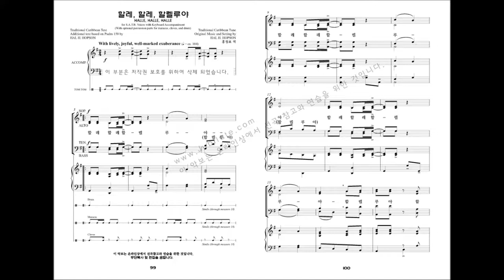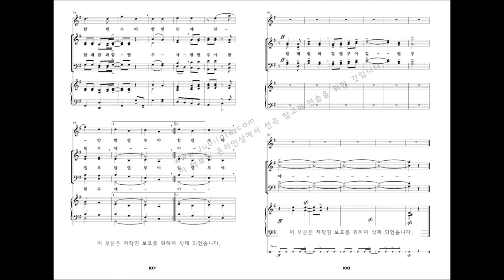[베스트 성가모음 3집] 12.Hal H. Hopson '할레, 할레, 할렐루야'